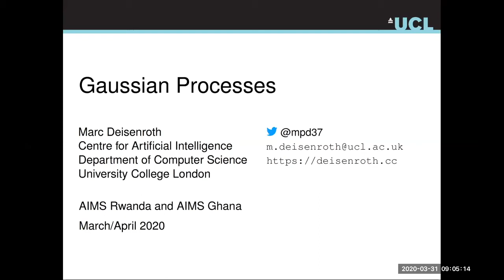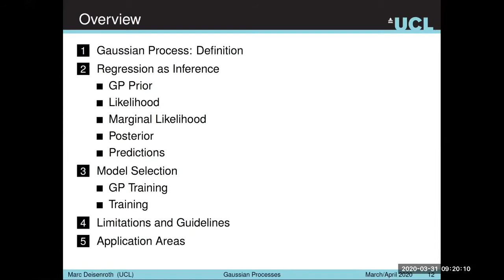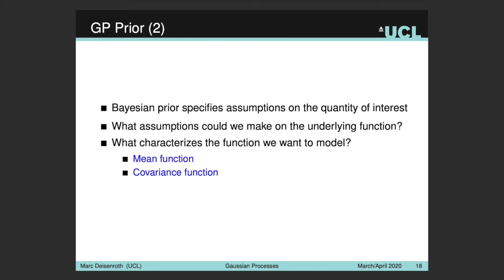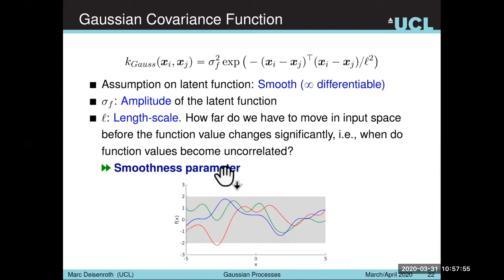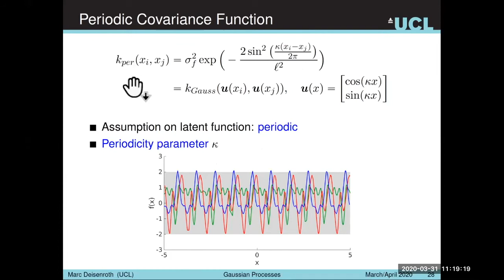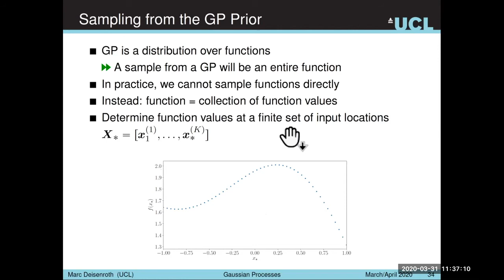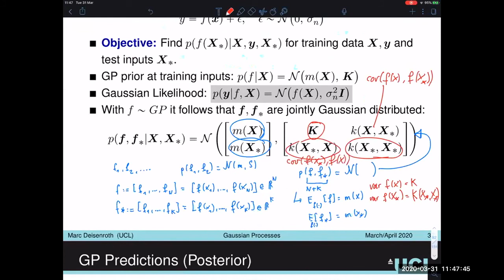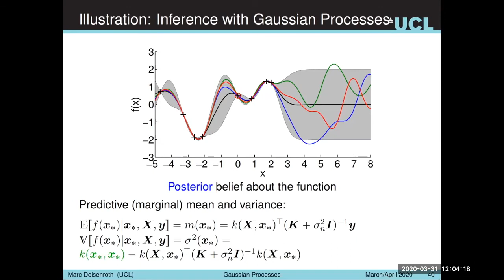Gaussian Processes - Part 1